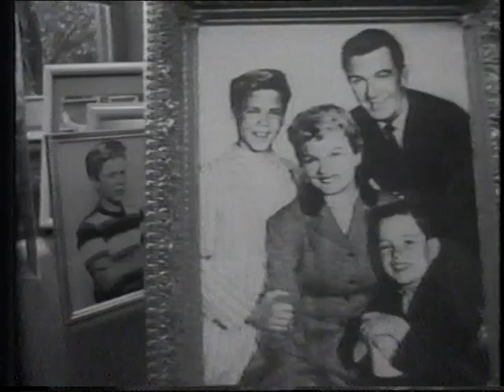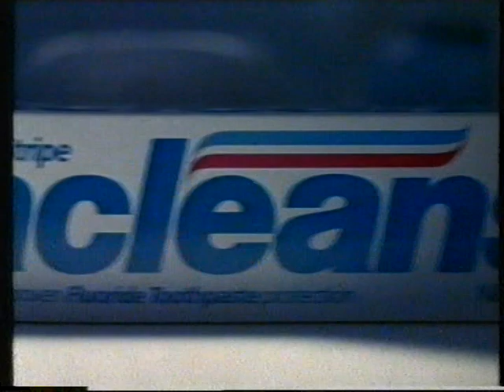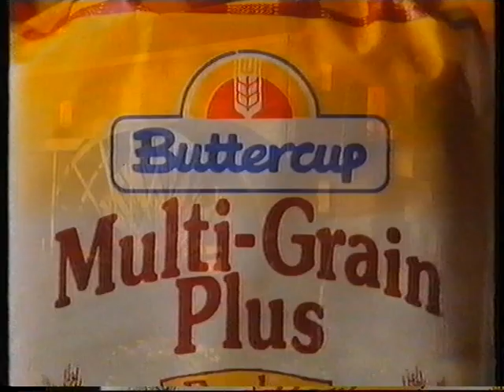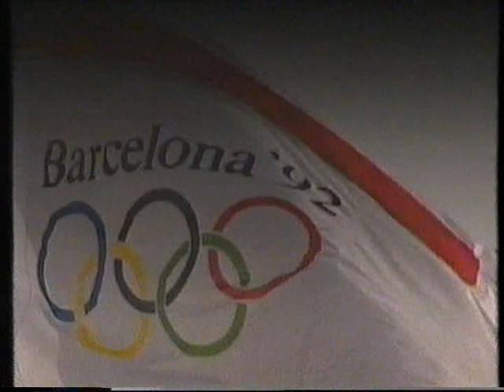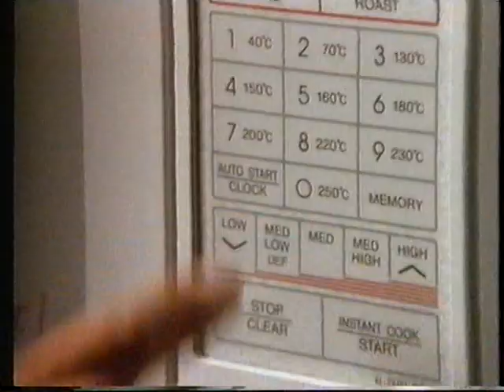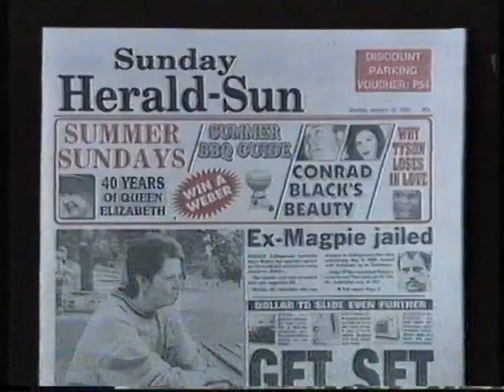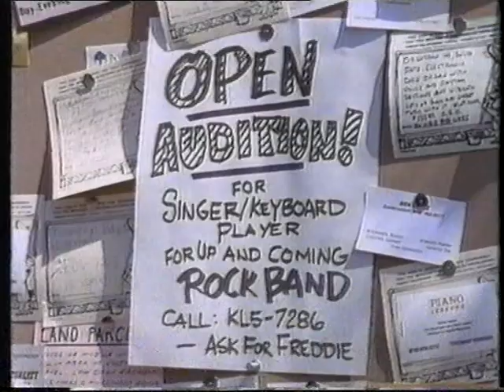New Leave it to Beaver Ep 58 (Season 3) - "Perfect Harmony"